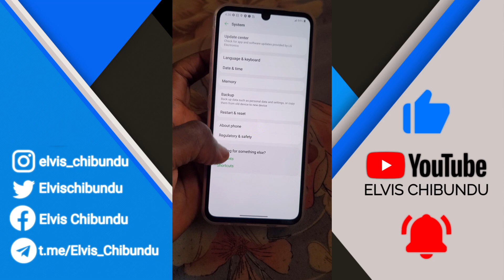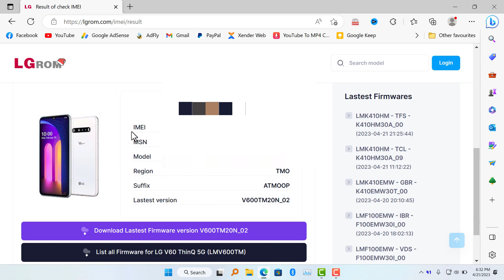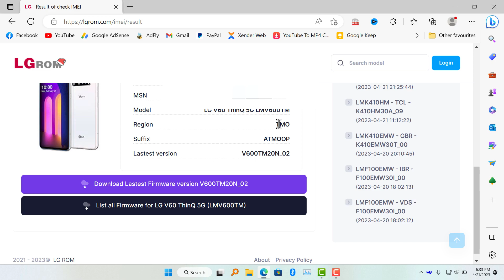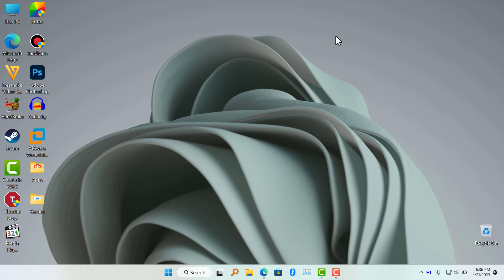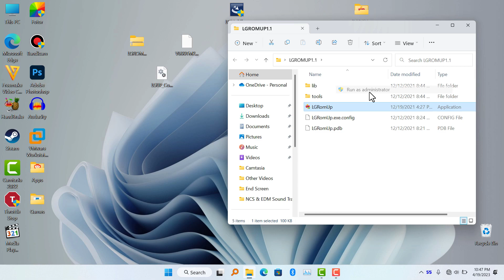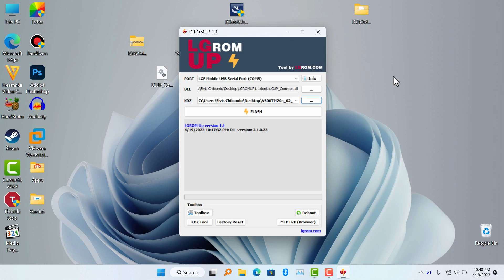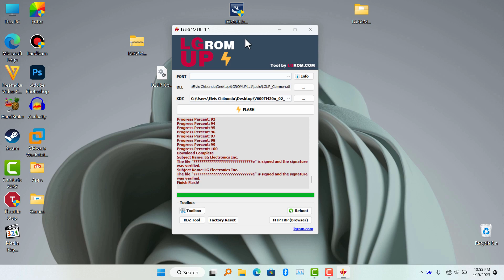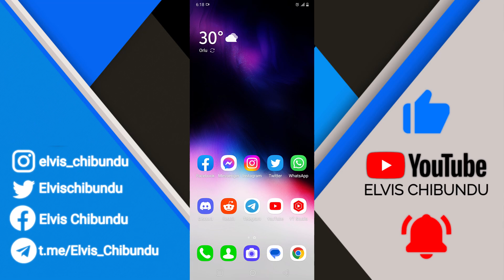How To Downgrade Any LG Device From Android 13 Or 12 ft. LG V60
In this video I will show you how to downgrade any LG device for whatever reason, if u want to downgrade your LG V60 or any other model, follow this method and make sure to download the proper and correct file for your model. in case if the download failed for any reason do not resume start a fresh download as the corrupted file can cause issue while you flash.

You don't need to unlock the bootloader or root your device to do this just follow this method as it works for me.

Make sure you backup all your files because a downgrade will result to full format of your internal storage!

To make your LG device show up on LGROMUP software make sure you install the LG USB Driver, Link is down below alongside with other necessary stuff you need in this video.

If you are having any issues, ask in the comment section I reply to comments with the speed of light...